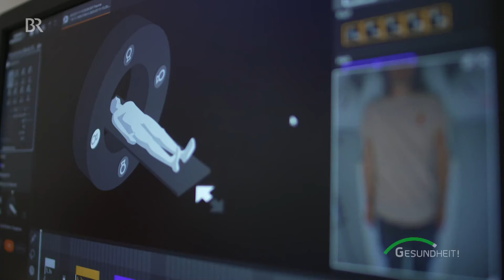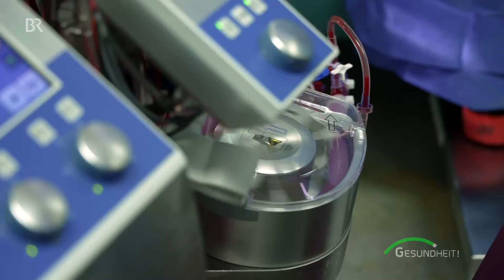Hauptschlagader-Aneurysma: die tickende Zeitbombe an der Aorta | BR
Jedes Jahr erkranken über 30.000 Menschen in Deutschland an einem Aorten-Aneurysma. Wenn diese Erweiterungen der Hauptschlagader zu groß werden, droht eine gefährliche Aortendissektion. Wann muss operiert werden, welche Arten von chirurgischen Eingriffen gibt es und wie bemerkt man ein Aneurysma?

Autor: Florian Heinhold